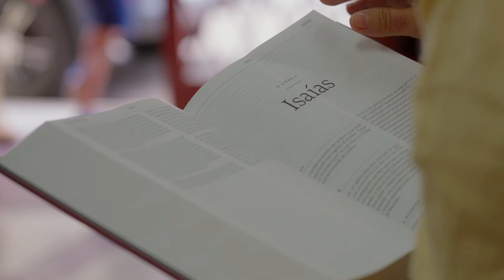Thank You for Standing with Ligonier in 2023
In December, we asked you to provide crucial year-end support for Ligonier’s discipleship outreach. So many friends have given generously, allowing us to step into a new year together with increased ministry momentum. Thank you for helping to serve people around the world with the truth of God’s Word.

Our president recorded this brief message to express our gratitude for your faithful support. By God’s grace, you are helping to bring the biblical teaching of Reformed theology to more people, places, and languages in service to the global church.

To learn more about Ligonier Ministries, the teaching fellowship founded by R.C. Sproul, visit our